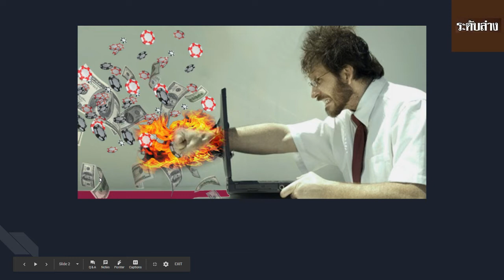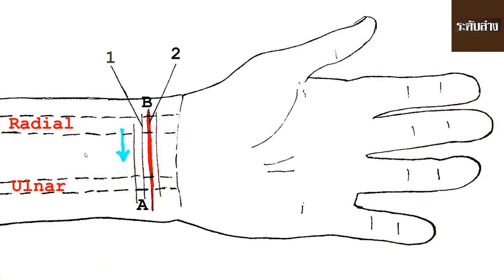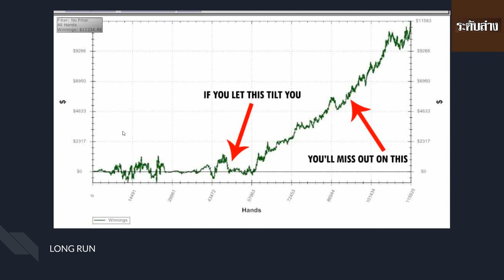TILT จากการเล่นโป๊กเกอร์